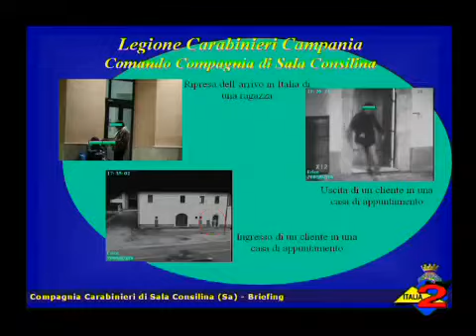Italia 2 -16-11-09 Intervista al capitano dei carabinieri,Mastrogiacomo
Cronaca - Operazione "Erice" - Intervista al capitano dei carabinieri,Mastrogiacomo